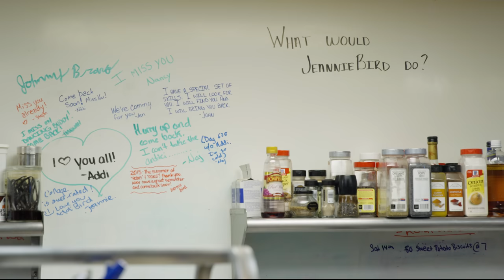Profile: JeannieBird Baking Company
JeannieBird Baking Company feels like a keystone of the Westminster community. Founded by Jeanie and Bernie Vogel, this staple specializes in artisanal fresh baked goods and quick lunches that are anything but fast food.

While their storefront is on the Westminster Main Street, their operations, marketing, business planning and so much more is unlocked by the power of the Internet.

Future-proof your property. Get a free fiber drop from the City of Westminster with no obligation.

About Ting Internet:
We believe the that crazy fast fiber Internet is about more than the fastest Internet connection. It’s a game changer for people and for cities. It’s next generation Internet to power the next generation of ideas.

Director: Paul Stachniak
Director of Photography: Ben Z. Cooper
First Assistant Camera: Patrick Dunnagan
Producer: Paul Stachniak
Associate Producer: Samantha Murphy
Executive Producer: Andrew Moore-Crispin
Equipment provided by Drawbridge Media